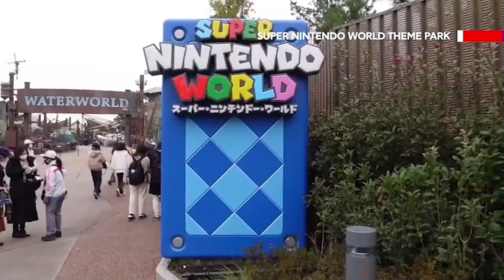MAZI | Πέμπτη 19 Ιανουαρίου 23 - Ολόκληρη Εκπομπή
Με Την Τζούλια  Βασιλείου